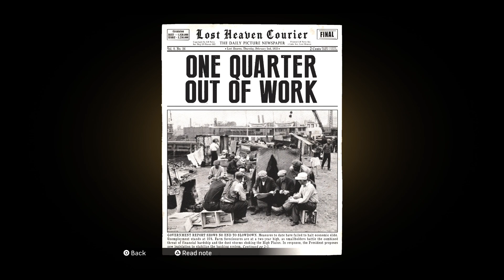Mafia Definitive Edition - gameplay walkthrough PS5 pt.5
Actiunea jocului se petrece într-o versiune reproiectată a orașului fictiv Lost Heaven (după Chicago) în anii 1930 și urmărește ascensiunea și căderea unui taximetrist transformat în gangster, Tommy Angelo, în cadrul familiei mafiote Salieri.